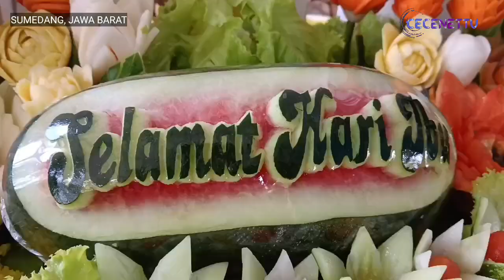Hari Ibu membuat istana tumpeng dengan ukiran garnish